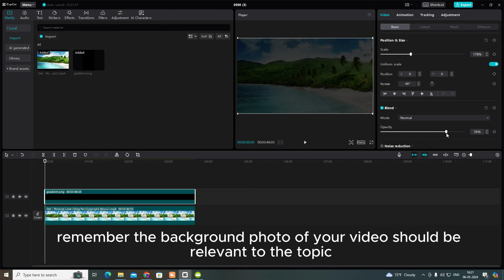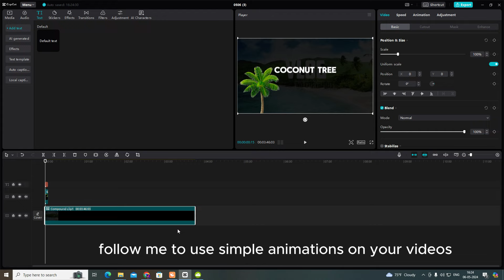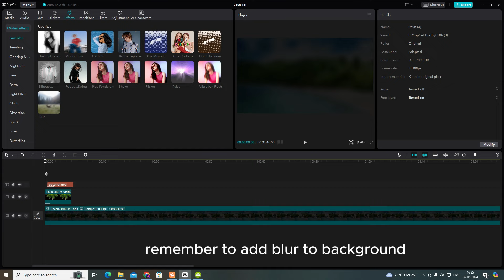How To Edit Documentary Videos Like Dhruv Rathee And Nitish Rajput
Here’s how to  Edit Documentary Videos Like Dhruv Rathee And Nitish Rajput  using capcut